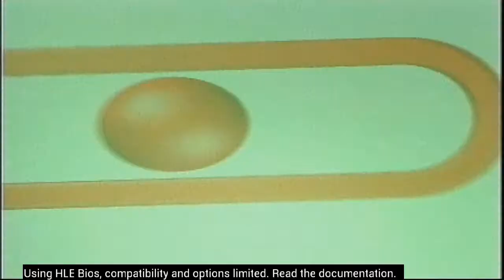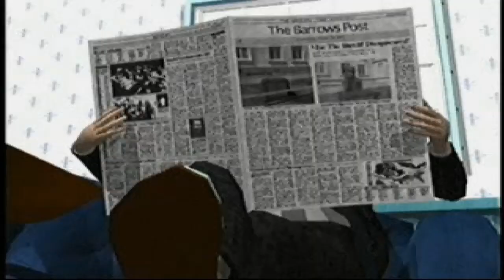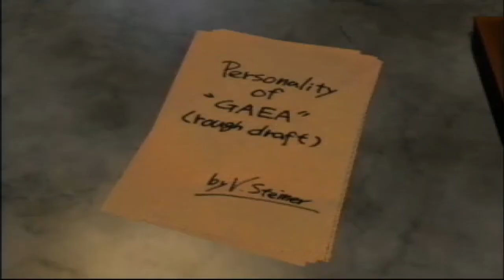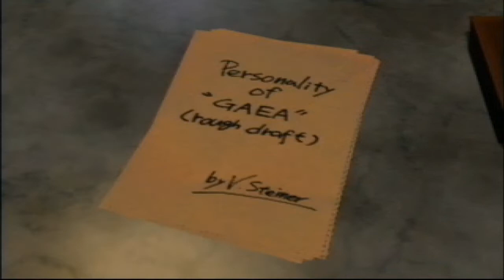KAKA CANTK ALICE ON BORDERLINES - COBA GAME PS1 - JAPAN / 2022 PLAYSTATION 1 INDONESIA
KAKA CANTIK ALICE ON BORDERLINES - COBA GAME PS1 - JAPAN / 2022 PLAYSTATION 1 INDONESIA
Software
SEGERA ADA

SEGERA ADA